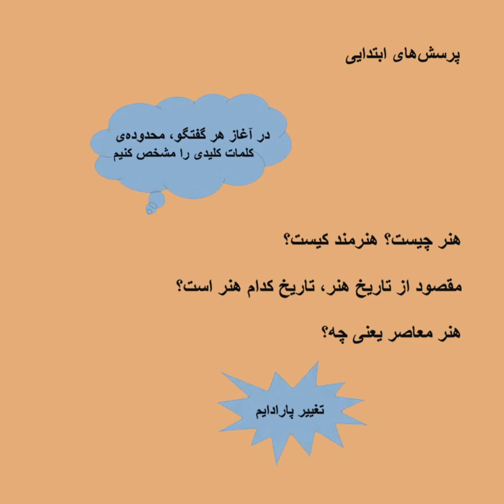جابه‌جایی در مرزهای هنر؛ «تاملاتی بر تحولات «هنر معاصر - هلیا همدانی - بخشی از جلسه ۱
جابه‌جایی در مرزهای هنر؛
 «تاملاتی بر تحولات «هنر معاصر
به‌هدایت هلیا همدانی

حدود دو قرن از درس‌های مشهور هِگل درباره‌ی زیبایی‌شناسی و مقوله‌ی «مرگ هنر» می‌گذرد. در سال‌های بعد از هِگل تا امروز، فیلسوفان، مورخان هنر و به طور کلی متفکران علوم انسانی بسیاری نیز از مرگِ تاریخ هنر، مرگ مؤلف و به دنبال آن از «آزادی هنر»، «بازتولید مکانیکی اثر هنری» و «تماشاگرِ رهایی یافته» نوشته اند. اما همچنان جایز است که بپرسیم مقصود از مرگ هنر چیست؟ آن هم در زمانه‌ای که به مدد شبکه‌ی جهانی می‌توانیم در جای‌جای کره‌ی زمین، فستیوال‌ها، دوسالانه‌ها، مراکز هنری و دانشگاه‌های هنر بیشماری را ردیابی کنیم. همانطور که شاهد ایم مرگ هنر به معنای پایان فعالیت هنری نبود، بلکه به جابه‌جایی‌ای بنیادین در پارادایم هنر اشاره داشت.
اکنون اگر بپذیریم که هنرمندان در هر دوره از روح زمانه‌شان الهام گرفته اند و در بسیاری موارد نیز از تجربه‌های ناب زمانه‌شان جلوتر بوده اند، مقصود از هنر معاصر چیست؟ آیا معاصریت تنها به زمان اشاره دارد یا  واژه‌ای است برای دسته‌بندیِ کلیِ هنرِ‌ امروز و به حساب آوردنِ تولیداتِ هنری در تاریخ و جغرافیاهایی که تا پیش از دوره‌ی موسوم به پست‌مدرنیسم جایی در روایت تاریخ هنرغربی نداشتند؟
این دوره قصد دارد تا برخی از کلمات کلیدی در تاریخ هنر امروز را به مدد نمایشگاه‌های هنری، پژوهش‌های هنرمندان یا گروه‌های هنری، در روایت‌های کوتاه بررسی کند. در این مسیر به مفاهیمی چون ابداع دوباره‌ی رسانه، هنر درعصر اینترنت، زمان و تجربه‌های متکثر، ادراک جهانی از هنر و تاثیرپذیری و تاثیرگذاری در مقیاس مکان(لوکال) در روایت تاریخ هنر می‌پردازیم.

هلیا همدانی مورخ هنر، پژوهشگر و نمایشگاه گردانی است که در تهران و رم به فعالیت می‌پردازد. او فارغ التحصیل تاریخ هنر از دانشگاه ساپینزای شهر رم و طراحی صنعتی از دانشگاه هنر تهران است. پایان‌نامه کارشناسی‌اش درباره‌ی "شهادت‌دهی با هنر" و پایان‌نامه‌ی کارشناسی ارشد او درباره‌ی «بازخوانی زیباشناسی رابطه‌های وابسته» بود. او در حال حاضر پروژه‌ی دکتری خود را با موضوع «تاریخ‌نگاری هنر معاصر ایران» و با تمرکز بر کوشش‌های روئین پاکباز از سر می‌گذراند. هلیا همدانی برای مجلات مختلفی در ایران و ایتالیا درباره‌ی هنرهای تجسمی معاصر می‌نویسد و نمایشگاه‌گردانی مستقل است که علاوه بر برنامه‌ریزی کارنماهای انفرادی و گروهی هنرمندان از فرهنگ‌های مختلف، به طور اخص به مباحث میان فرهنگی می‌پردازد. او نخستین کیوریتورِ اقامت فرهنگی «بریج آرت»‌، در سیسیل (ایتالیا) بوده‌ و با همکاری همین مجموعه در سال ۱۳۹۷، با پروژه‌‌ی «گذر از مرزها»، در بخش جنبی دوازدهمین دوسالانه‌ی «‌مانیفستا»‌ شرکت کرده است. او همچنین عضو یک گروه پژوهشی است که در زمینه‌ی آموزشِ میان‌فرهنگی کار می‌کند و در این زمینه تا کنون دو برنامه‌ی آموزشی در دو مدرسه‌ی دولتی شهر رُم برگزار کرده است.